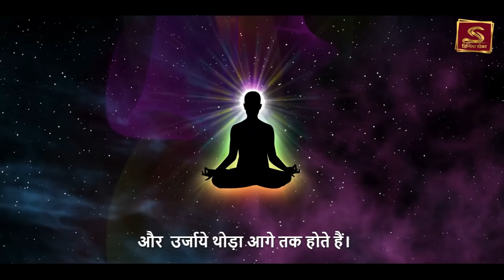बुरी नजर से खुद को और परिवार को ऐसे बचाये | Sadhguru Hindi